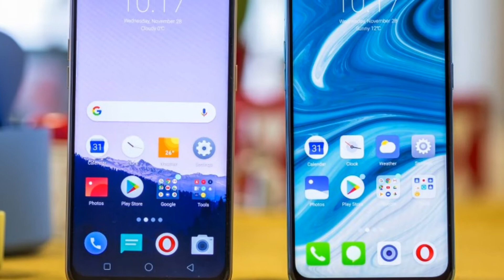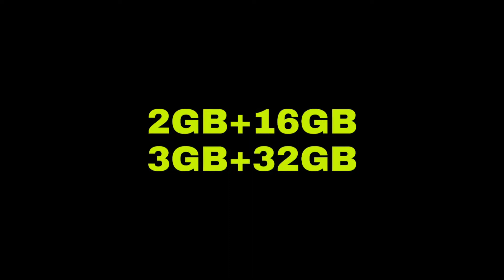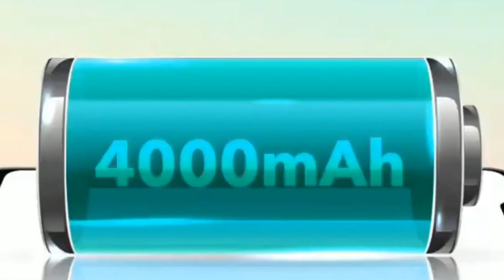Realme A1 5000rs me? Realme Upcoming phone?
Numskaar dosto.

Dosto humne ish video me baat ki h realme ke upcoming phone ke baare me jo leaks aur rumor hai ki Realme ka next phone realme A1 ho sakta h..iska kuchh leaks samane aa raha h wahi main video me baataya hu...ummid karta hu aapko video pasand aayegi...